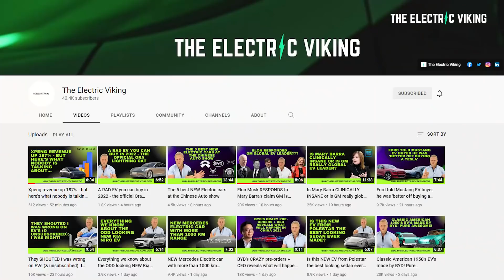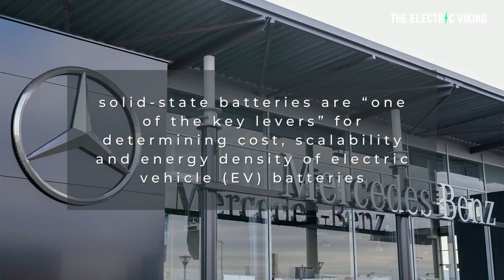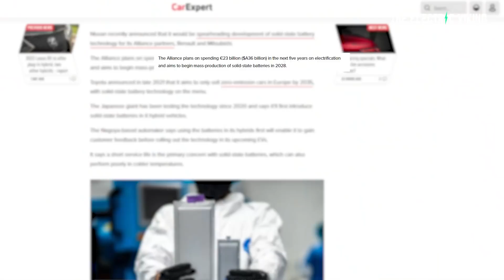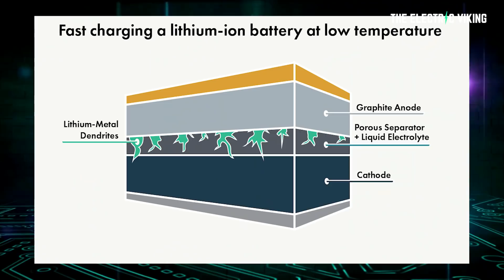Mercedes secretly working with Solid State company in Taiwan